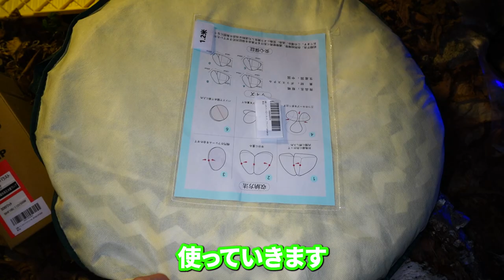森の中でライトトラップしたらヤバいことになった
Q1．昆虫採集の道具ってどこで買うの？
A1．【むし社】や【六本脚】の通販がおススメです。
例えば、僕は以下サイトで①～④を購入して繋げて虫網にしています。

①Bug Dorm　スプリングネット枠　60cm径（ネジ込み式）（税込2,420円）
②ジョイントE金具（スプリングねじ込み式枠+カーボン竿用　）（税込660円）
③むし社　カラーナイロン・ネット60cm径（緑）（税込2,090円）
④プロックス(PROX) 磯玉の柄小継剛剣（税込10,604円）

で購入できます。
④の網の柄の部分は、他の磯玉網でも使えます。タックルベリーなどの中古釣り道具店に行くと、安いものが売っています。

Q2．持って帰った蝶はどうしているの？
A2．標本にしています。
蝶の標本を作る方法は、以下をご覧ください。

Q3．ライトトラップの装備はどこで買っているの？
これも通販で買っています。
以下をお買い求めください。
パターン１：発電機を使う場合
①発電機：ヤマハ 防音型 インバータ発電機 EF900iS 0.9kVA

②岩崎 アイ セルフバラスト水銀ランプ BHF100/110V250W

③【クランプ固定式】防雨形投光器 E39口金レフランプ用ランプホルダー (ガード付)

④ライトスタンド 照明スタンド アルミニウム製 2.1m ケース付き

これにプラスして、白幕やそれを立てる道具を購入すると虫が幕に止まります。白幕はカーテンなどで代用できます。

パターン2：バッテリーで行う場合
①Jackery ポータブル電源 708 発電機 ポータブルバッテリー 大容量 191400mAh/708Wh

Q4．蝶を生かしたまま保管するのに使っている網の虫かごのURL教えて
A4．以下に貼っておきます
SATiNU 昆虫飼育箱 植物ケージ 標本箱 折り畳み虫かご

それでは、よいむしとりを！